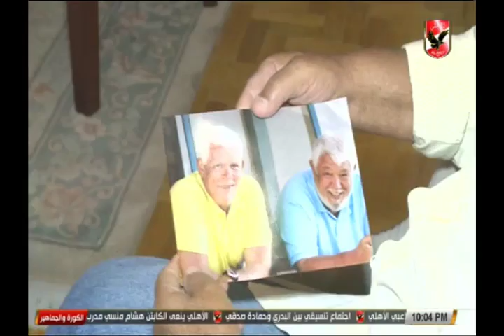رد الجميل - توفيق شهاب نجم كرة الطائرة الاسبق بالنادى الأهلى